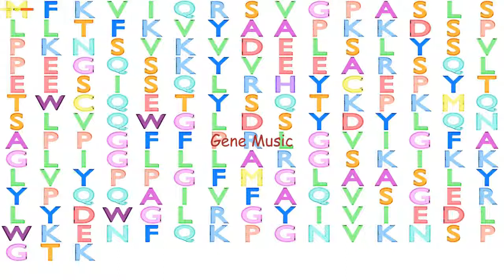Gene Music using Protein Sequence of APOO "APOLIPOPROTEIN O"